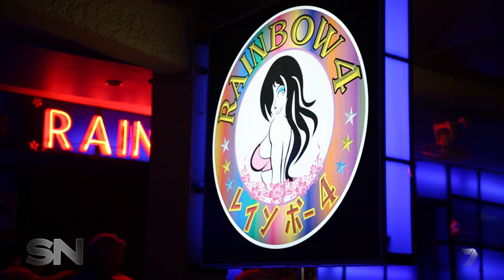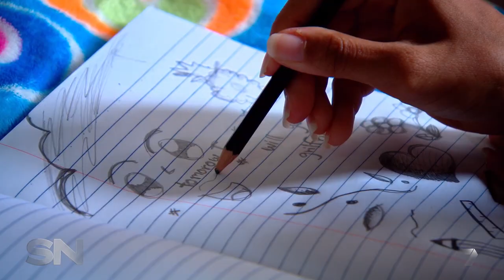Hope Project NZ: Unpacking Life Series, Jerram's Story (Full Version)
Jerram shares how a sense of God's calling led him away from his dream job in television journalism and into the adventure of rescuing children from slavery and sexual exploitation in Asia.

This video is part of the Hope Project, an initiative to make New Zealand a more hope-filled place. For more information on the content in this video, or to share your message of hope,